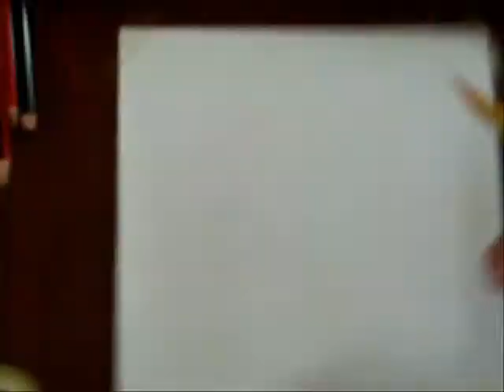Paparizou Speed Painting